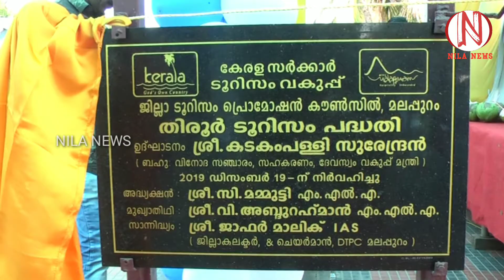തിരൂർ പുഴയിൽ വിനോദ സഞ്ചാര ബോട്ടിങ് സർവ്വീസ് ആരംഭിച്ചു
NILA NEWS